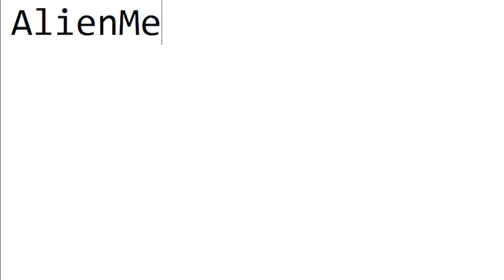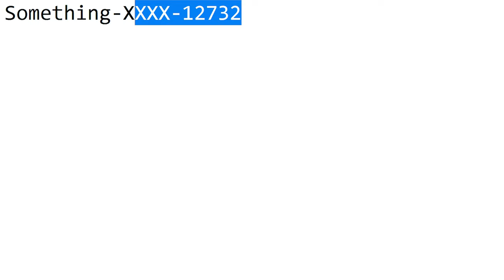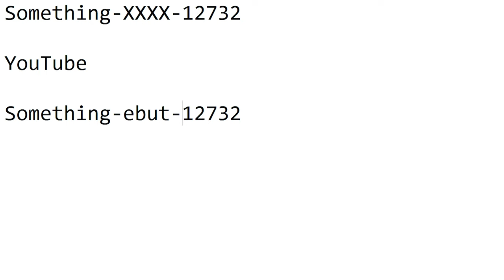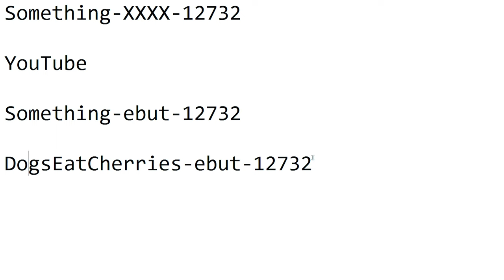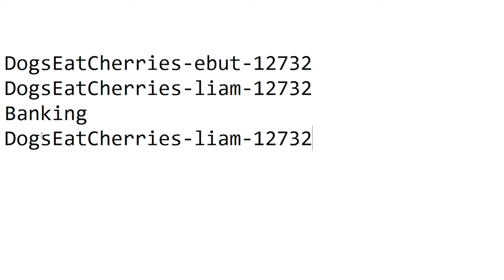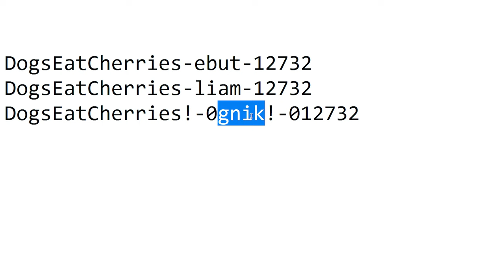Don't Want To Get HACKED? Try This Brilliant and Proven Password Method - BFM 539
Gear || After having my channel hacked and shut down over a year ago, I've discovered a near hack-proof method for passwords that is easy to learn, remember, and nearly hackproof. Once you "grok" how this works, you'll be able to have s many passwords as you want that remain easy (for you) to remember and nearly impossible for someone else to guess or hack. Trust me, getting your data hacked is terrible and this trick will keep you safe!

BIG THANKS to Phil (veteran IT guy who also runs Lets Celebrate TV) who developed this method which is used by many large companies to keep data safe.

📷 GEAR I RECOMMEND AND USE
*** EVERYTHING I RECOMMEND IS HERE - NO B.S. ***

STABILIZER (GIMBAL)

YOUTUBE TOOLS
TubeBuddy YouTube Tools:

I pay for a service called genius links so you have purchasing choices.  You can check them out here if interested

🔎 ETHICS STATEMENT
I DO NOT get paid for reviews and refuse to do so.  I purchase products myself (or companies supply them to me). These companies are in no way allowed to sway my remarks and all opinions are my own.  You can see the conditions I require for reviews

FAVORITE DAD JOKE
"A steelworker walks into a bar."  😂

"How'd you end up way down here?" 😂

📑 TABLE OF CONTENTS
00:00 Password Hack Protection